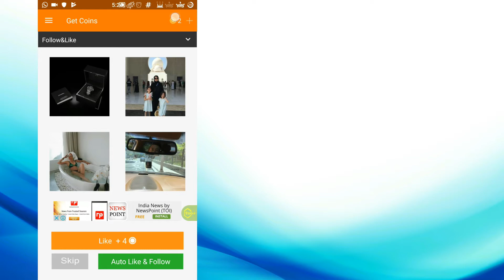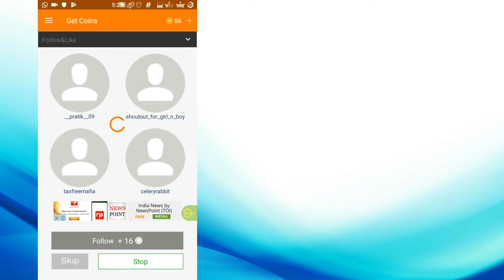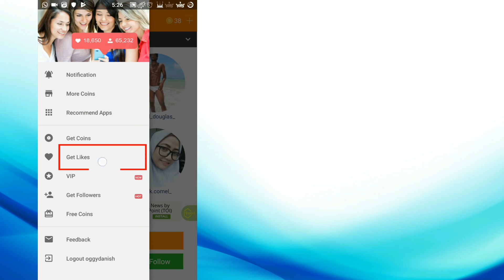Get Unlimited Likes and Followers on Instagram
In This video I've showed you how to get followers and likes on instagram..so just do the same and be a star on instagram...

Invite Code : 3D4ST_886DO

NOTE : All content used is copyright to Technify !,